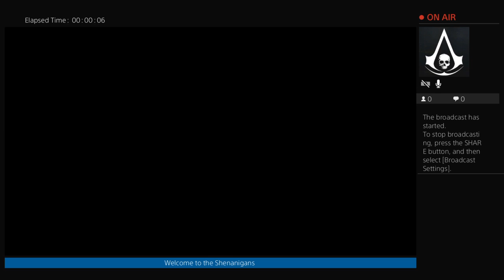Let's play- Friday the 13th ps4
Game time Mofos